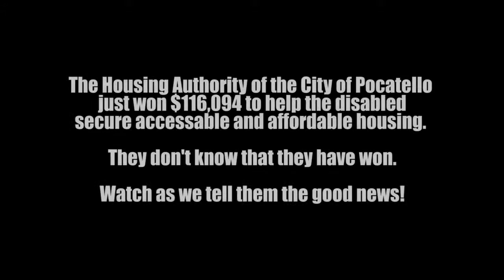Executive Director learns that her orgainzation won $116,094 in annual grant funding!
Comprehensive Grants Management just won $116,094 annually for the Housing Authority of the City of Pocatello. Pocatello contacted us to help fund programs to assist at-risk disabled individuals. We secured $116,094 of annual funding for them to assist disabled individuals find and secure accessible housing, modify existing housing with accessibility upgrades and assist with other quality of life improvements that might allow disabled individuals to live independent yet integrated lives. We specialize in finding targeted funding opportunities specific to your needs. What can we help you fund?